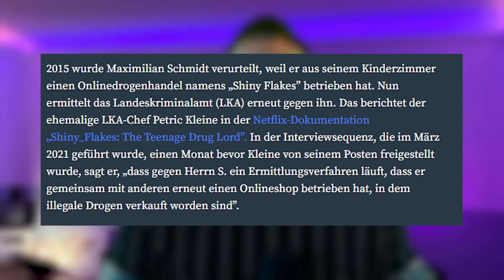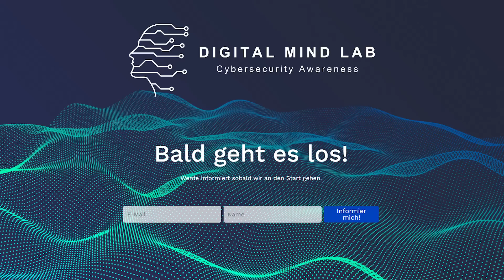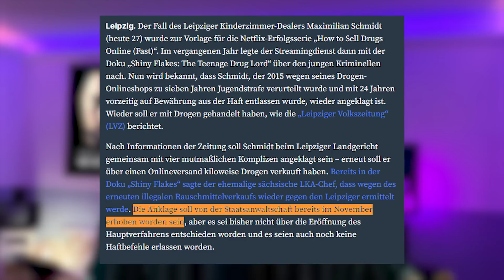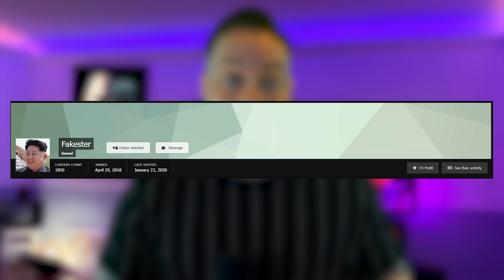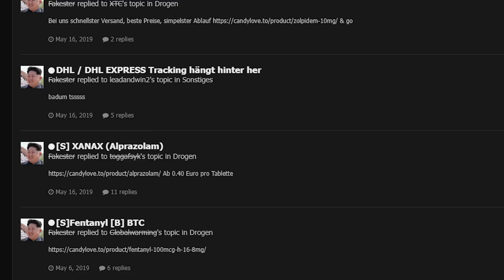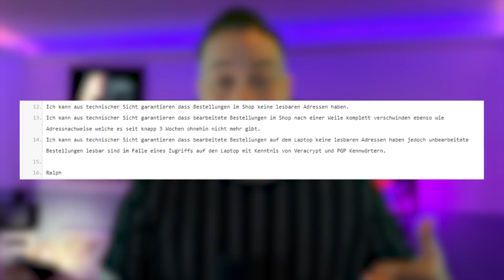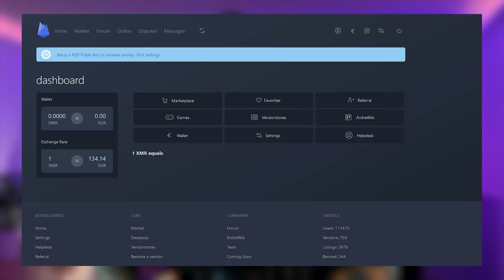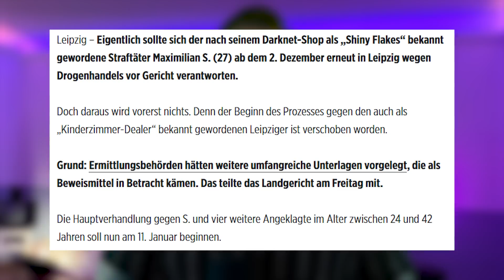Shiny Flakes wieder vor Gericht - Hat er nochmal einen Darknet Shop betrieben?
Shiny Flakes aka. Maximilian S. hat jahrelang einen der größten online Drogenshops geleitet- Bekannt wurde er unter anderem durch die Netflix Serien "How to Sell Drugs Online" & "The Teenage Drug Lord". Doch Jetzt muss er sich erneut vor Gericht verantworten. Der Vorwurf: Bandenmäßiger Drogenhandel.

Shiny-Flakes soll bereits aus der Haft heraus einen neuen Shop mit dem Namen Candylove betrieben haben.